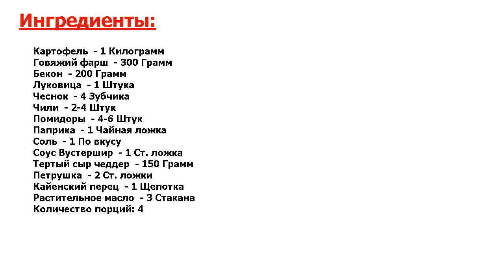★ЭТО НЕЧТО.★ ЧИЛИ ФРИ ★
★Ошеломительно вкусно! Французский жареный картофель с чили, кусочками говядины и плавленным сыром● Подавать как основное блюдо или как закуску●